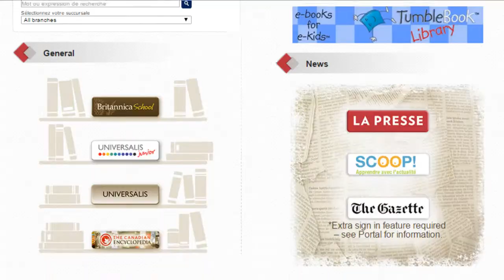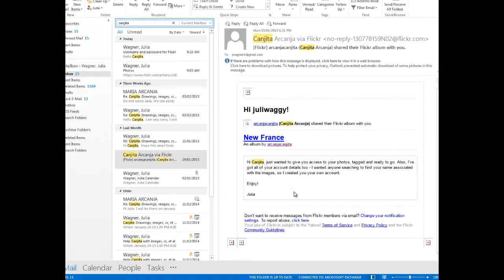Curio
Curio.ca is an online access point to all kinds of CBC and Radio Canada content. It includes popular programming as well as any archived item you request. A fully bilingual site and database, Curio has an extensive collection of original and translated French programming. It is a new addition to the EMSB's Virtual Library Access is currently via IP recognition (from school only).